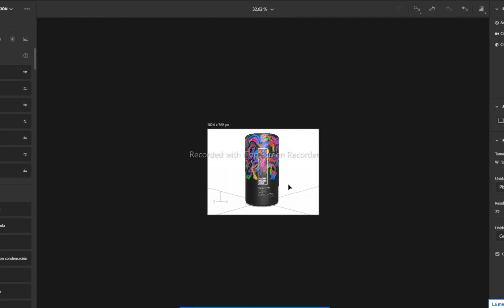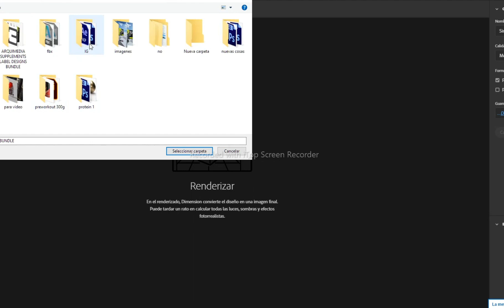tutorial arquimedia label design bundle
Supplement label design Bundle.
Contains:
+27 3d models of dietary
supplements
(pills, powders, drinks)
+27 examples of exciting
designs in open format.
(psd ai)
+250 sports fonts
for designs and logos.
+50 textures  elements and
backgrounds
+ 600 png images of flavors for
supplements and drinks.
and more...